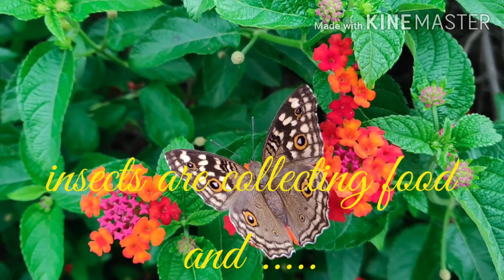Flowers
I am thankful every respected Nature lover and photographer who has taken these videos. I have used it to increase awareness for nature.